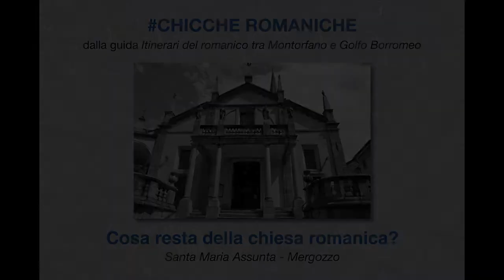chiccheromaniche 16. Cosa resta della chiesa romanica? Assunta di Mergozzo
Per la serie delle chiccheromaniche, Elena Poletti, osservando la parrocchiale barocca dell'Assunta di Mergozzo, mette in evidenza alcuni particolari riconducibili all'antica chiesa romanica. Per saperne di più, rimandiamo alla guida "Itinerari del Romanico tra Montorfano e Golfo Borromeo", e al sito